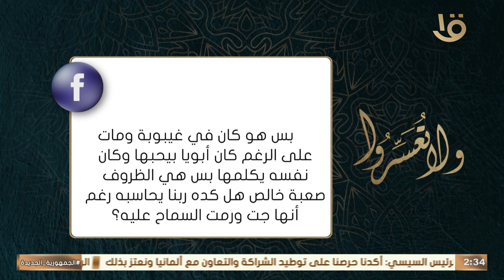أبي كان مقاطع عمتي 10 سنين ولما مرض وكان في غيبوبة هي سامحته.. هل كده هي رمت السماح عليه؟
ولا تعسروا |أبي كان مقاطع عمتي 10 سنين ولما مرض وكان في غيبوبة هي سامحته.. هل كده هي رمت السماح عليه؟ .. د. عمرو الورداني يرد